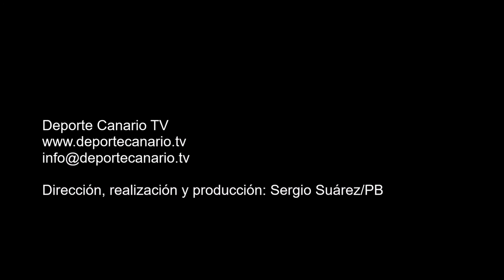Gol de Pedro, jugador del Estrella CF 16 12 2015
Gol de Pedro, jugador del Estrella CF, minuto 19 (segunda parte) 0-3. Partido de fútbol UD San Antonio-Estrella CF. Categoría Regional Preferente Las Palmas. Temporada 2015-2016. Jornada 8 (partido aplazado por climatología adversa). 16/12/2015. Campo de Fútbol Municipal López Socas. Las Palmas de Gran Canaria. Resultado final: 1-5.